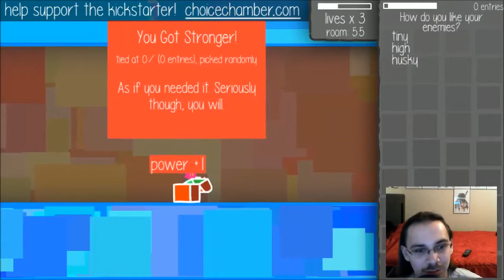Let's Play Choice Chamber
Check out the Choice Chamber Kickstarter at choicechamber.com!

Please go support my friends channels too!

PSN: ZippingMeteor